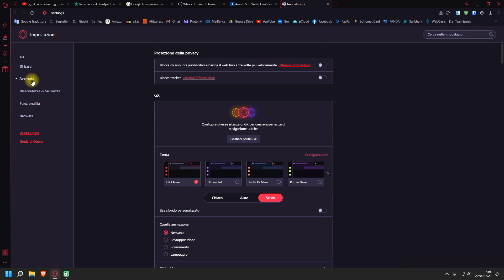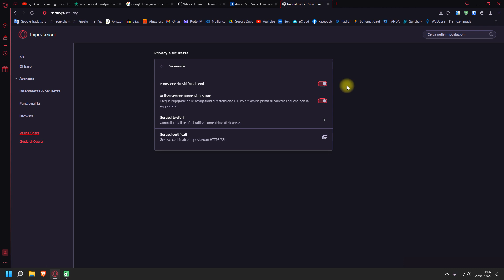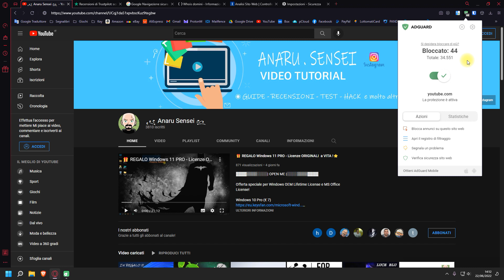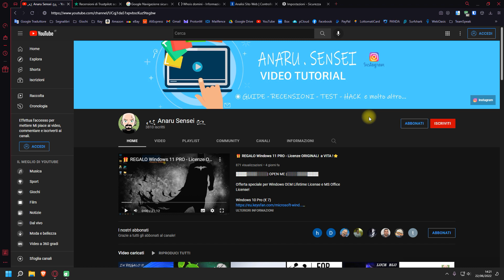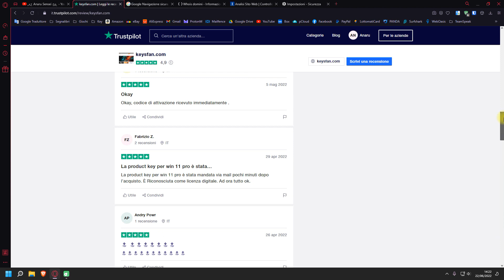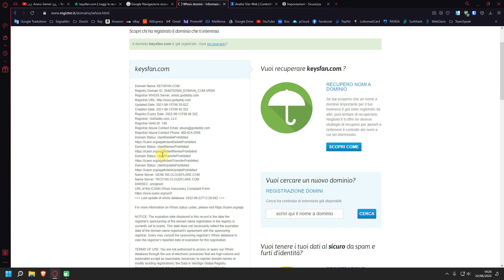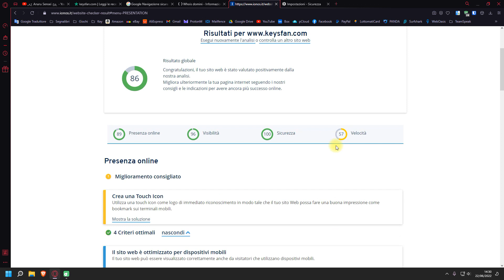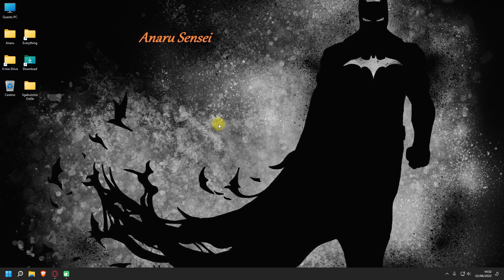🧭 Come scoprire se un Sito Web è SICURO o PERICOLOSO ! ⭐️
Acquista Windows OEM Lifetime License e MS Office originali al prezzo più basso da Keysfan!

Codice coupon (sconto del 62%) per la serie MS Office: "AS62"

Puoi trovare altri strumenti per computer con sconti in questa pagina

●▬▬▬▬▬▬ LINK UTILI ▬▬▬▬▬▬●
TRUST PILOT: